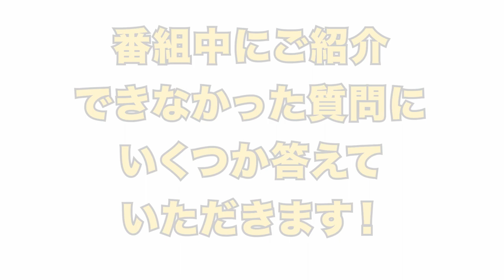藤枝MYFC徹底応援番組【藤魂MYFC！】#18 大石治寿選手・秋本倫孝選手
〜藤枝MYFC徹底応援番組〜藤魂MYFC！
▶︎2021/11/24（水）
▶︎出演：大石治寿選手・秋本倫孝
▶︎パーソナリティ：DJタクロー・大迫希強化担当

　毎月第2・4水曜日 19:30〜20:00
　　FM島田76.5MhzでON AIR！

▶︎番組へのメッセージはこちら📩